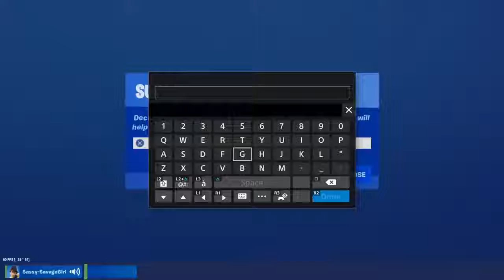1v1 Zone Wars Join up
Sorry if u hear button spamming